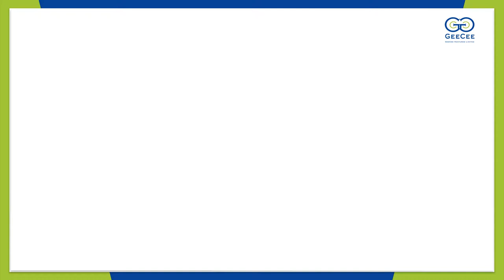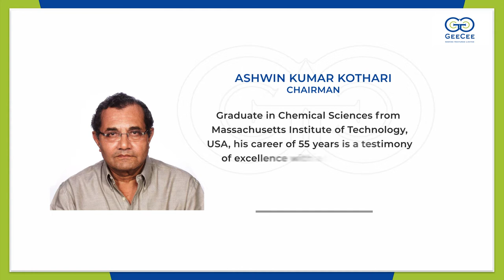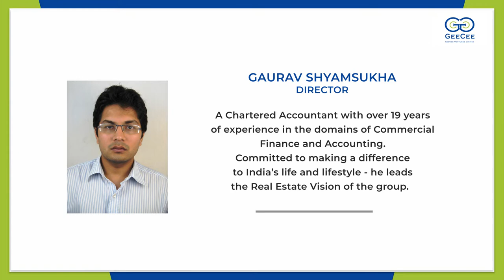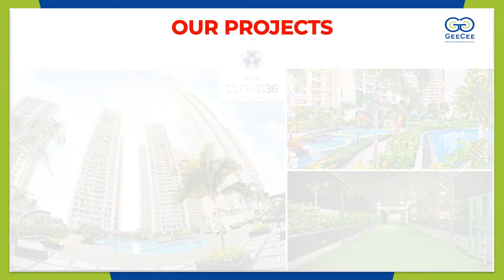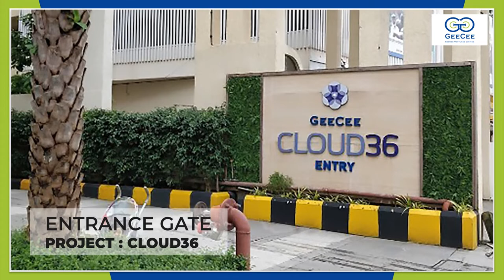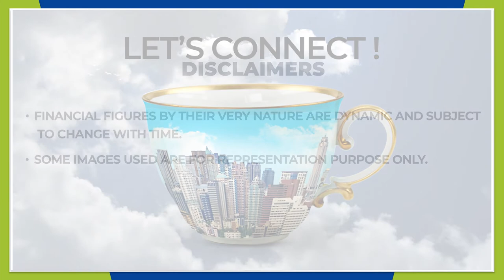GeeCee Corporate Presentation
GeeCee Group was founded in 1984 with a vision to bring international excellence to India’s chemical industry. Soon, it was alive. A large manufacturing hub  exporting to more than 30 countries, the business was listed on BSE and NSE.

Again in 2012, a question emerged. How do you make a credible difference to humanity and economy at the same time? The answer was real estate.

Once the vision was clear, landmarks emerged.  Here was a developer that delivered not on time but before time. Whose financial strength wasn’t even a question. It was zero on debt. Being listed on stock exchanges all data were publicly available. Ethics were always a legacy at the group. Now, they were brought to real estate. We enabled consumer delight.

GeeCee from its very inception is about both value and values. It’s at the core of its being; manifested in every micro and macro policy.

GeeCee is a zero-debt real estate enterprise today; a rarity in the sector. The financial robustness enables delivery of each commitment without hurdles. This sheer factor set GeeCee’s trustworthiness at what It is today.

With technology at the forefront, quality is intrinsic. Usually ahead of its time… centred around stable processes.

The synergy of ethics, people, systems and financial steadiness - ensure a timely or before time delivery for each project. Punctuality means everything to us. This is clearly, GeeCee’s signature and a foundation of its trust.